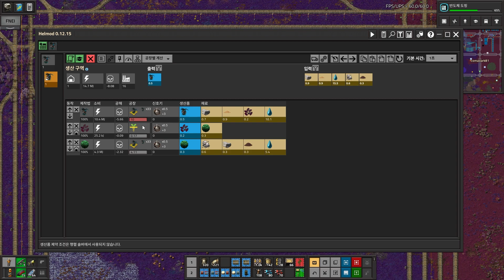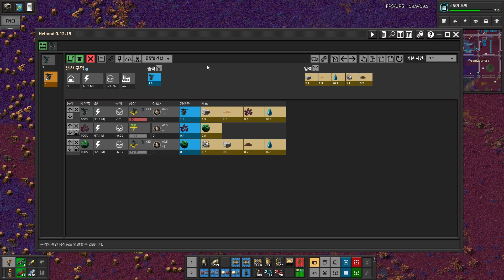팩토리오 PYanodons 1.1.74ver #120 요토이 알로에MK01 자동화생산!!!!